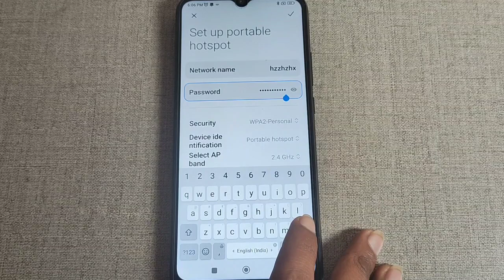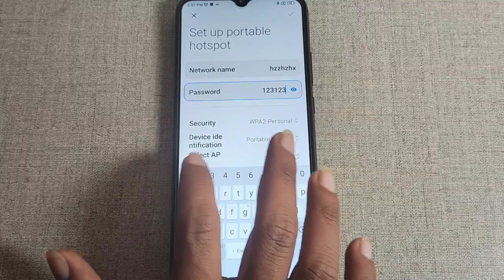Redmi 11 prime hotspot password change kaise kare,How to change hotspot password Redmi 11 prime